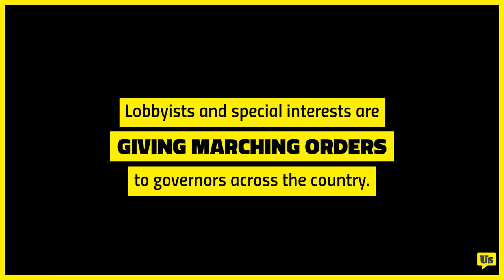LEAKED video shows dark money group behind voter suppression bills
As of mid-May, 2021, 394 bills attacking our democracy have been introduced in 45 states around the country, and 25 have already passed into law. From Georgia to Texas to Montana, an outright assault on your right to vote is taking place.

Like so much in our politics, it’s funded and driven by big-money special interests.

*** About RepresentUs ***

We bring together conservatives, progressives, and everyone in between to pass powerful state and local laws that fix our broken elections and stop political bribery. Our strategy is central to dismantling the root causes of inequities in our democracy, and ending political corruption, extremism and gridlock.

In 2018, twenty-three transformative anti-corruption laws, from anti-gerrymandering and ranked choice voting to sweeping ethics and transparency laws, were passed in cities and states—more than in any other year in our nation’s history.